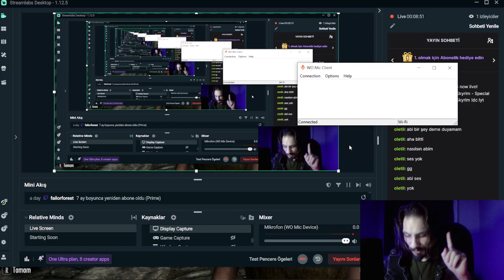EFSANEYE DÖNÜŞ I The Elder Scrolls V Skyrim Anniversary Edition - Türkçe 1. BÖLÜM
Uzun bir seriye başladığımızı duyurmak istedim.
İlk bölümler canlı yayından olduğu için konular biraz dağınık olacaktır..
Bana yorumlarda belirtirseniz daha derli toplu rehber niteliğinde çekebilirim videoları..
Oyun hakkında istetdiğiniz her şeyi sorabilir, beğeninizi belirterek bana destek olabilirsiniz..
İyi seyirler..